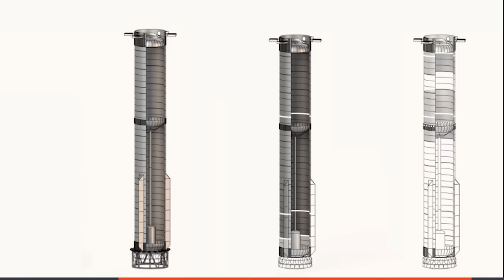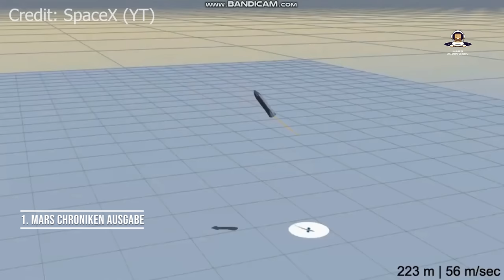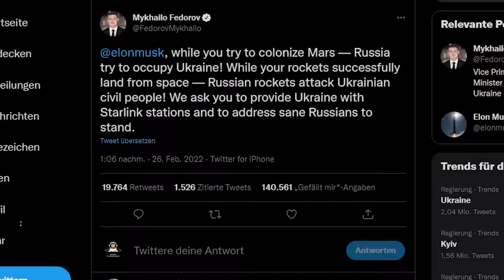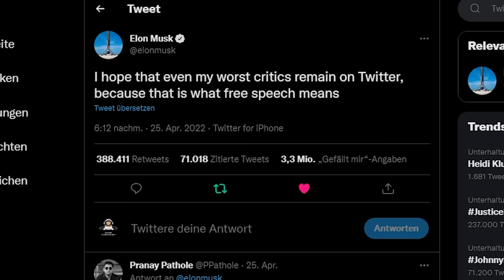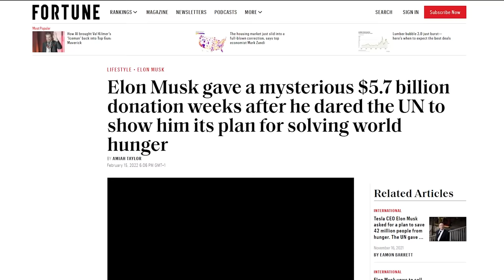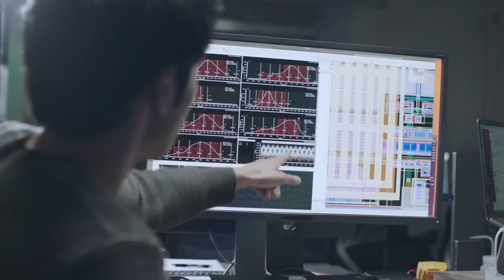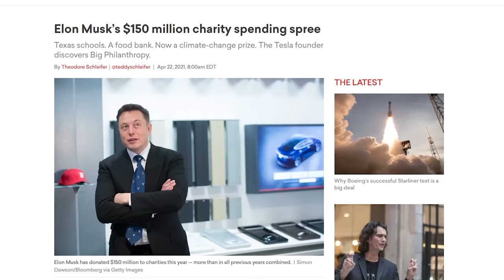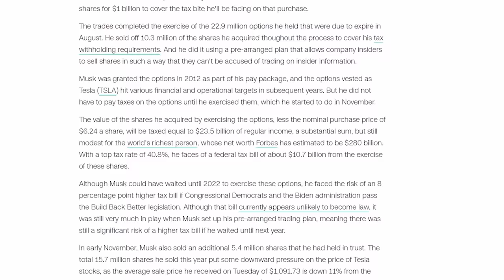Warum ihn keiner mag - Starship Neuigkeiten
und sichere dir 5 KOSTENLOSE Travel Packs und einen Jahresvorrat an Vitamin D3+K2 zu deiner ersten AG1-Bestellung im Abo. Teste jetzt AG1 unverbindlich mit 60 Tage Geld-zurück-Garantie!
Ist Elon Musk wirklich der Bösewicht unserer Zeit? Hat er zu viel Macht und Geld? Wie konnte das passieren? In dieser Ausgabe gehen wir all diesen und vielen weiteren Fragen auf den Grund und erläutern alle, oder zumindest viele Argumente gegen ihn.

Thumbnail Bild von fr.de
Nächste Astronomische Einheit - Montag, 30. Mai 20:30
Hier auf Mars Chroniken zu dem heutigen Thema.
Quellen zu dieser Ausgabe:
CNN zu 11 Mrd. Steuer Zahlung
100 Mrd. XPrize Carbon Capture Spende
Ausgabe 69 - Zufall?